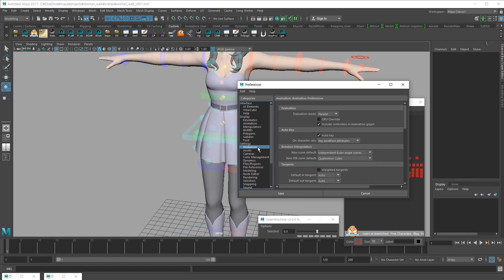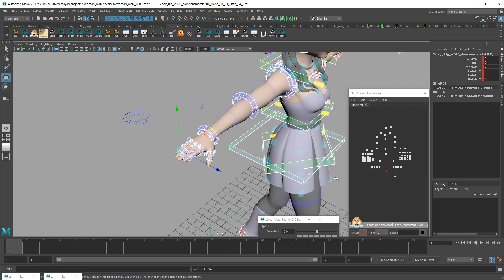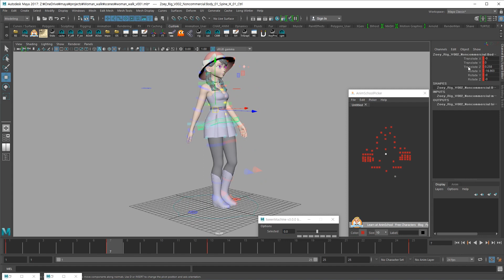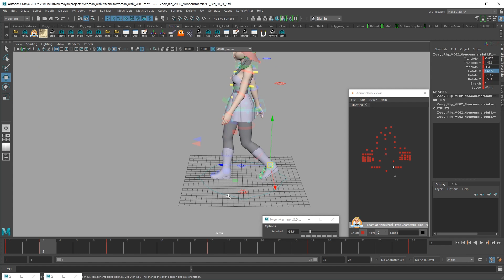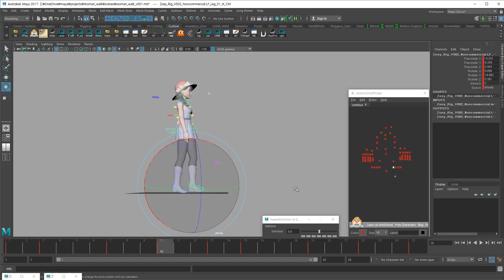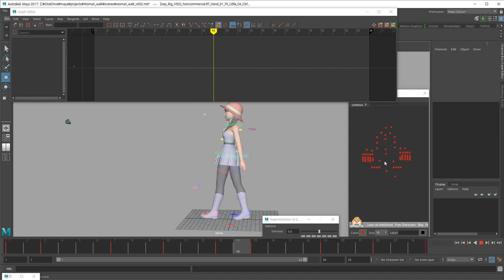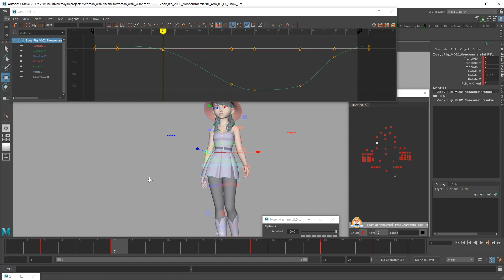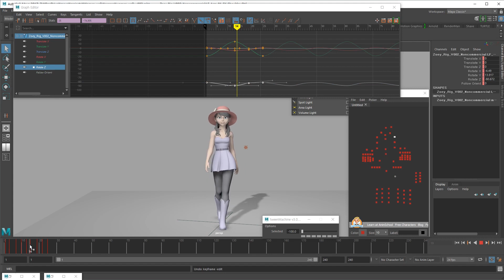[키작업 제작과정 편집본 in MAYA] 진짜 여성스러운 여자 걷기 사이클 애니메이션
2시간 20분짜리를 16분으로 우겨넣어 봤습니다.
녹음상태가 영 시원찮네요... 빗소리가 넘 커...

자세한 과정은 무편집본 보시면 업치락뒤치락 하는걸 보실 수 있으십니다.